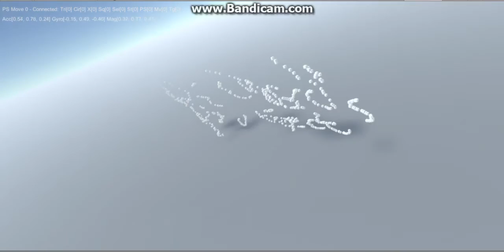VR Writing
Part of my Honors Senior Capstone Project at CMU